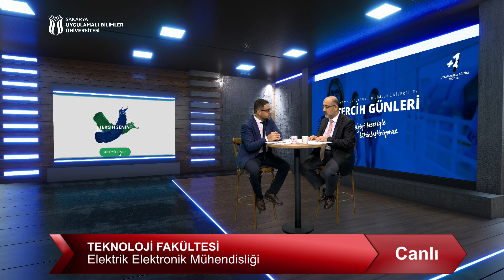TEKNOLOJİ FAKÜLTESİ - Elektrik Elektronik Mühendisliği Bölümü